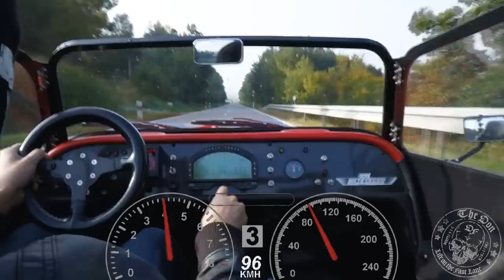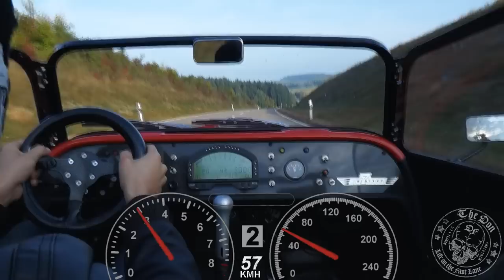HKT RS Clubsport Super Seven - 400PS @ 670kg - Acceleration | Performance Test No.1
May I introduce?

HKT RS Clubsport Super 7 - Lotus Super Seven Replika
# 670kg ready to start with filled tank
# Modded Audi Turbo 1.8T Engine - over 400Ps @ 1.4bar
# Torque over 600Nm
# Sequential 6-speed Drenth Gearbox
# Ford Cosworth limited-slip differential (LSD)
# Porsche Brakes from Brembo with Race Balance Bar System
# 17" custom-made Kerscher KCS
# Tire Size: 205/40 17 & 245/40 17
# Toyo R888 Semislick Tyres
# 3,5" Sidepipe

The uniqueness of this street legal race car lies in the fact, that it generates insane driving performance both driving straight forward and in curves.
This Super Seven can easily accelerate from 100 to 200 km/h in less than 5 seconds making it faster than cars like Porsche, Lamborghini, Koenigsegg and Ferrari.
It's a real beast and something that will teach you the meaning of "respect"!

However, this was the first Testrun with the new Garrett turbocharger GT35R and there's still some need for fine calibration.
There will be new Vids when we reach satisfactory results.
Acceleration from 0-200km/h should be possible in under 8 seconds.
With the current gear ratio the top speed is estimated at around 280km/h / 180Mph (GPS).

Another demonstration of this cars excellent performance ability happend in the year 2006.
A nearly identical car from HKT with fewer horsepower (290HP) broke the laptime record for street-legal cars in 2006 on the Racetrack in Oschersleben (Motorsport Arena) and held it for over 8 years.
The Seven was almost 3 seconds faster than the former record holder, a tuned Porsche GT2R Competition from Edo with 542 HP. (Source: AutoBild Sportscars 12/2006)
In addition, a HKT with only 245HP was testdriven on the Sachsenring Racetrack in 2010 and ranked 8 in the Top10 fastet laptimes for street-legal cars. (Source: AutoBild Sportscars 7/2010)

Acceleration Test / Performance Results:
* 100-200km/h: under 5s
* Topspeed: ~280km/h (180Mph)

For the production of this performance test 3 HD Video Cameras were used.
The Aim Race MXL Pista System provides Telemetric Data, like vehicle speed and RPM, directly from the Engine Control Unit (ECU).
The logged Data was exported and analyzed with Race Studio 2 Analysis and overlayed with RaceRender/Dashware.

Update Interval/Sampling Rate:
20Hz (0.05 Second)

Based on the update frequency, the recorded data is as accurate as from other professional Data Logging Devices like Aim Strada, Mycron, Race Logic VBox Sport, Drift Box or Leitspeed Performance Box.

You're a car enthusiast or a real petrolhead?
You want to see:
Car Porn, customized Cars, Burnouts, Donuts, Drifts, Powerslides, Insane Accelerations, Topspeed Driving,
Time Attacks, Crazy Exhaust Sounds, Heavy Flybys, Soundchecks & Performance Measurements?

STAY RETARDED!

Like, Favorite & Comment! And Share if you like it...